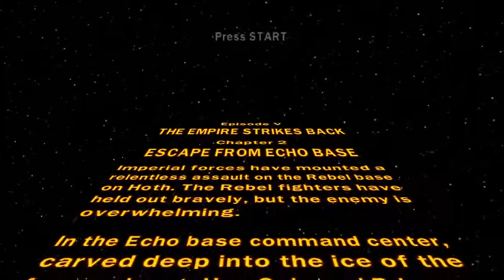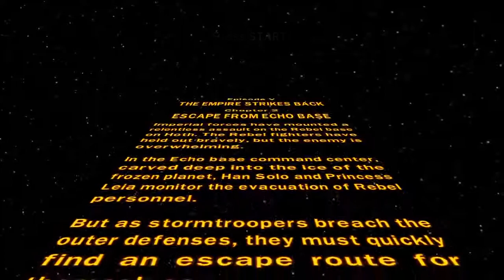Episode V: The Empire Strikes Back [F] [P3]